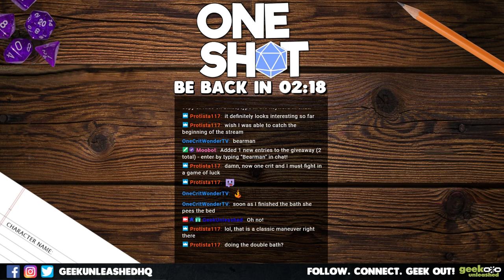One Shot Season Finale | S1 Ep 13 | Kids on Bikes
Join us for some 1980's Kids on Bikes action with special guest Chuck from Defenders of Kobold!

Follow. Connect. Geek Out! with us on our Discord server